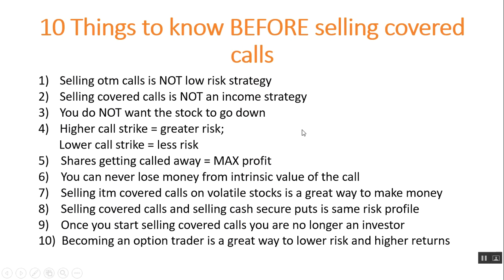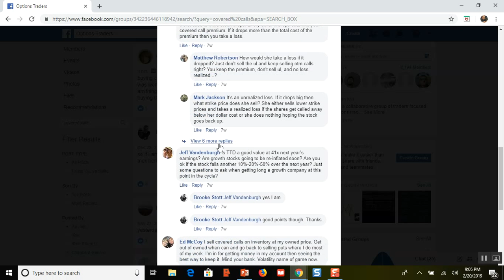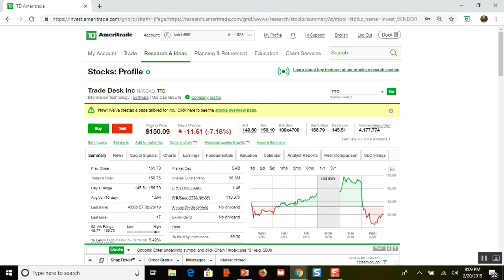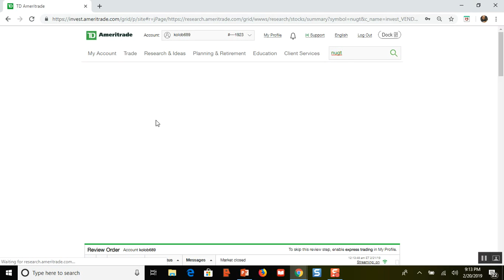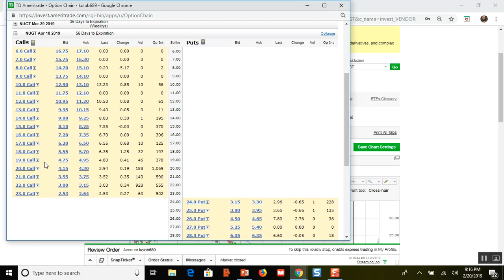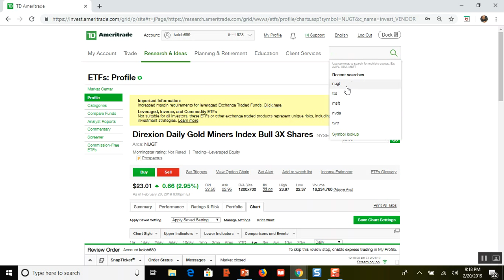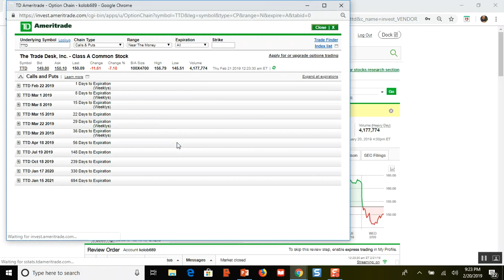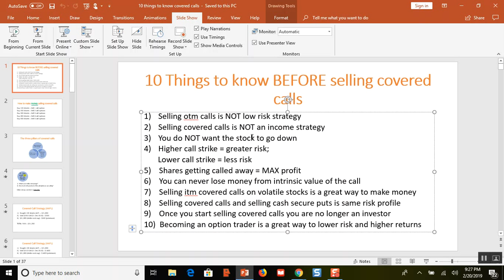10 things to know BEFORE selling covered calls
Basic stuff to know about the covered call strategy. Enjoy the video.